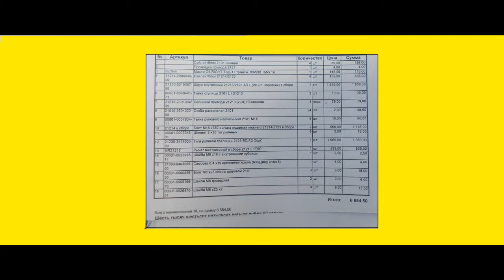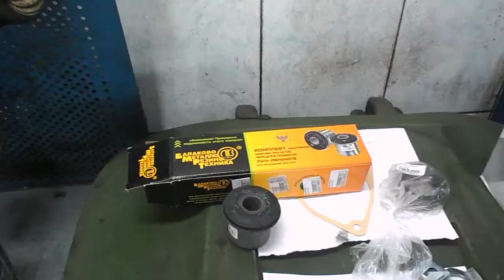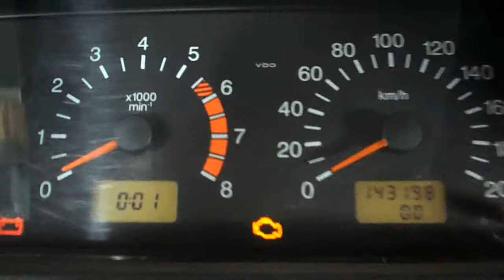Нива 391 = сайлентблоки =внутреняя левая граната= тяги = маятник